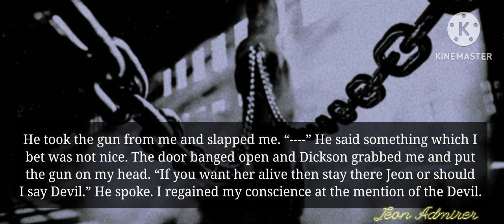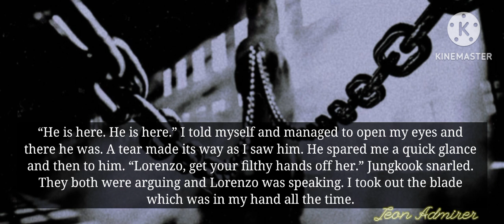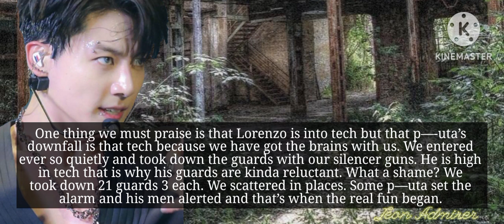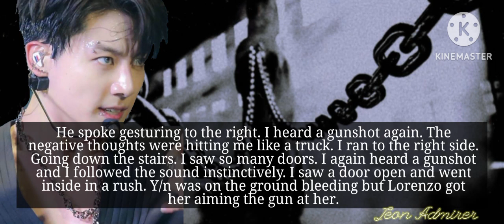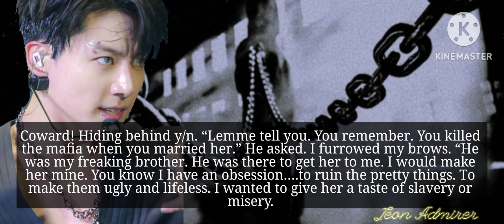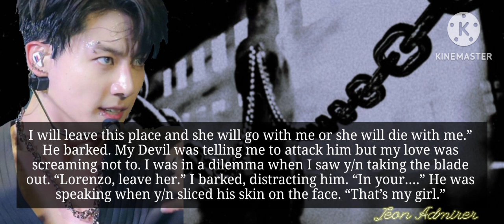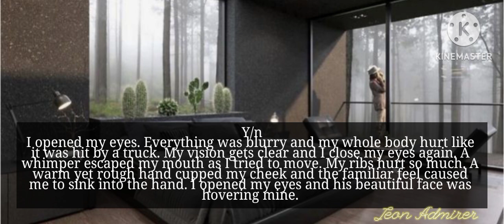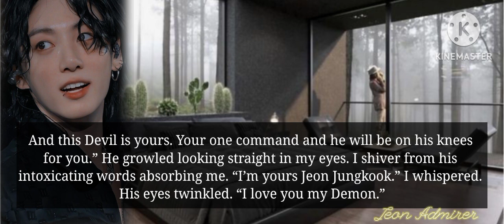When you almost died in his lap ||Mafia's Lunatic Obsession||Jungkook ff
This is a mafia story.
Edited by Jeon Admirer.
Edited from Kinemanter.
I do not allow anyone to copy my work or reupload it.
This ff has nothing to do with artist's real life. It is a pure work of author's imagination.
Hope you like my fictions.